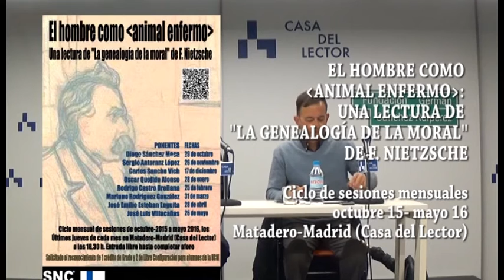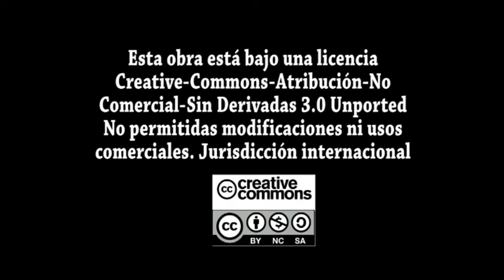Mariano Rodríguez González: "El ascetismo noble: Nietzsche y La India"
Mariano Rodríguez González: "El ascetismo noble: Nietzsche y La India". Sesión del Seminario "El hombre como animal enfermo. Una lectura de La genealogía de la moral de F. Nietzsche". Matadero-Madrid (Casa del Lector), 31 de marzo de 2016